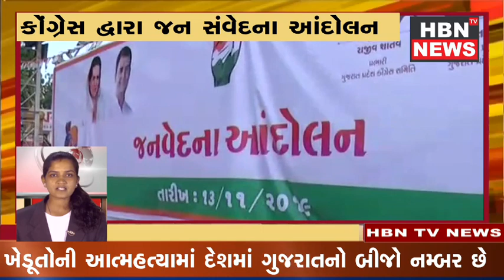કોંગ્રેસ દ્વારા જન સંવેદના આંદોલન કોંગ્રેસના નેતા સિદ્ધાર્થ પટેલનું મહેસાણામાં નિવેદન ધંધા ર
Video from HBN TV NEWS